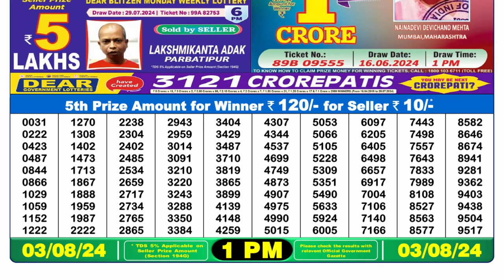Dear Lottery Sambad 1pm Result 03.08.24 Nagaland State Lottery Result